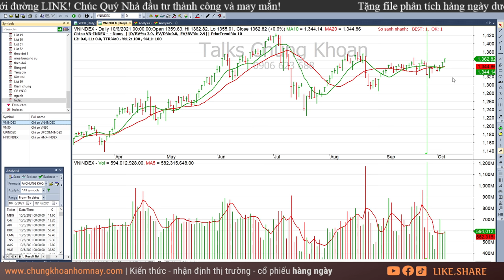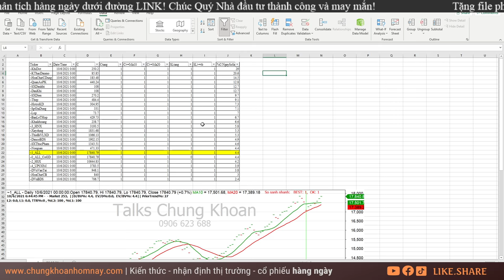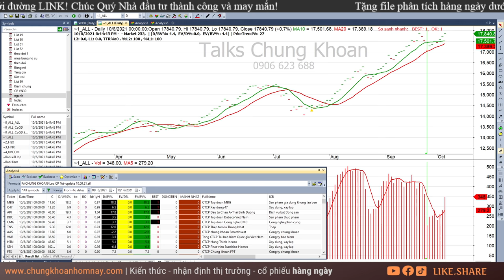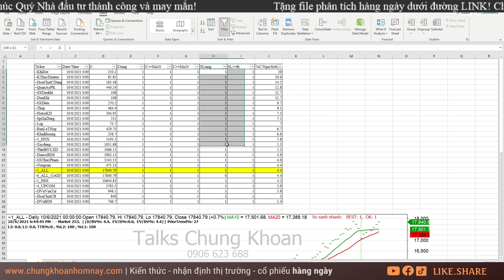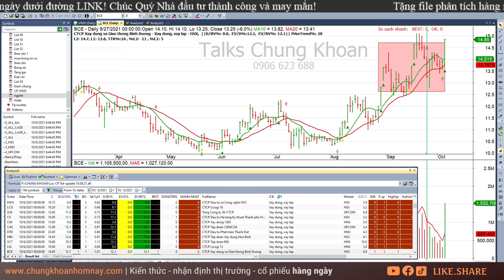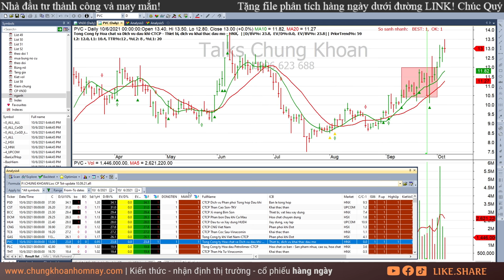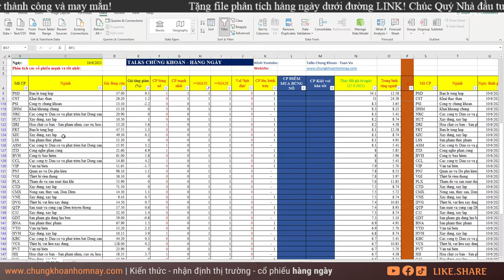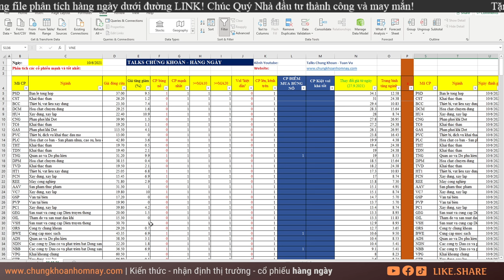Chứng khoán hôm nay| Nhận định thị trường Chứng khoán ngày 7/10: Uptrend- TNG, BWE, MSN, CMG, HAH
Chứng khoán hôm nay| Nhận định thị trường Chứng khoán ngày 7/10: Uptrend- TNG, BWE, MSN, CMG, HAH, LIG, CKG, NBB, VNE